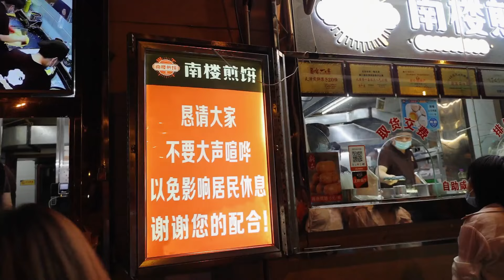天津这家煎饼果子卖高价，半夜出摊个还小，门口停满豪车排队买【大辉爱美食】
天津煎饼果子双雄，味道不错价格贵！